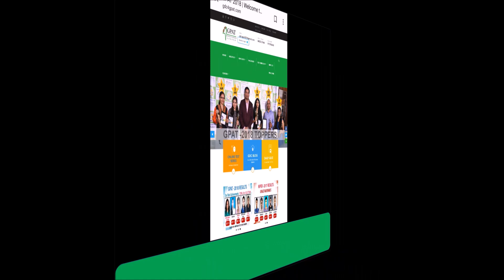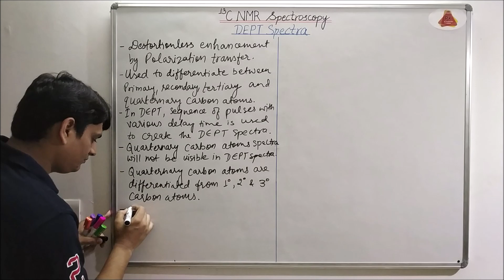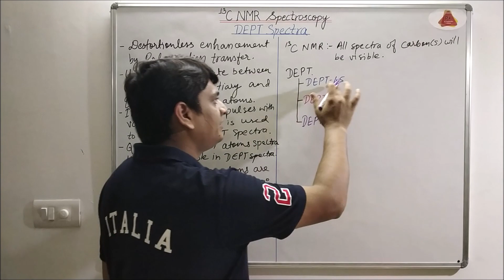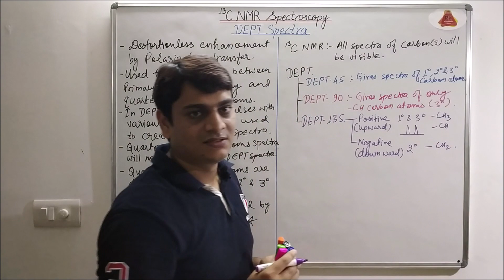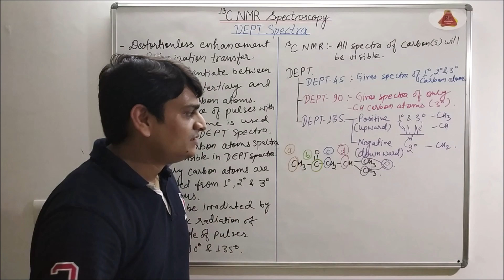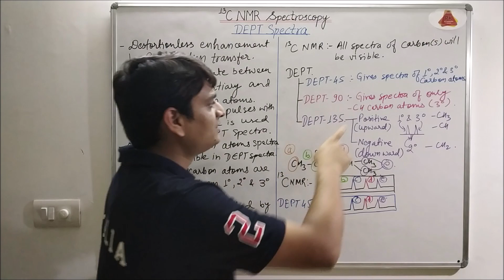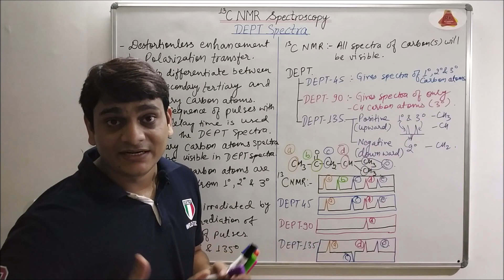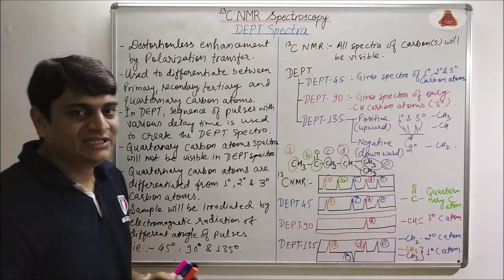Part 18: DEPT Spectra in 13C-NMR Spectroscopy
Basics of Analytical Chemistry (Visual Book/Graphy)

DEPT Spectra
Destortionless Enhancement by Polarization Transfer
13C-NMR Spectroscopy
DEPT-45
DEPT-90
DEPT-135